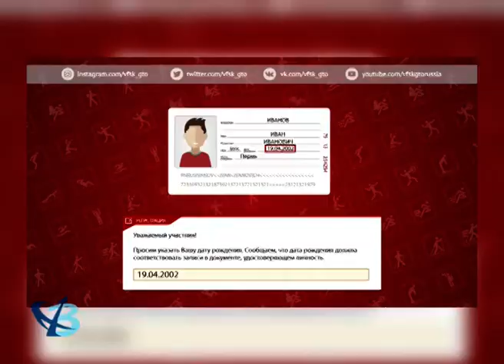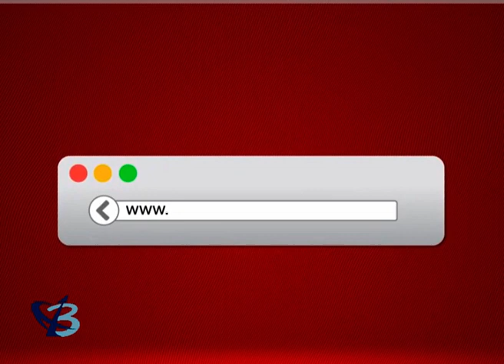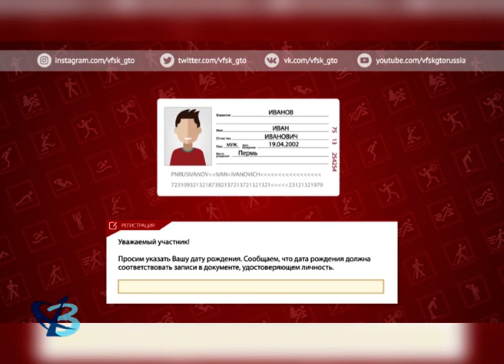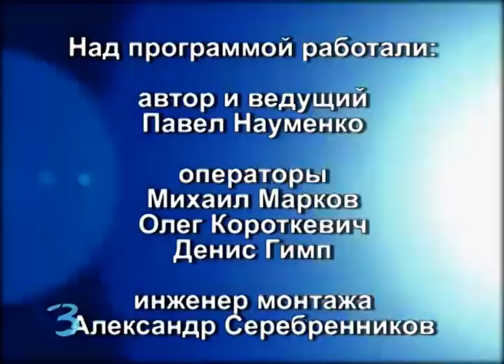«Сила спорта»: бег, ГТО, домашние тренировки 12+